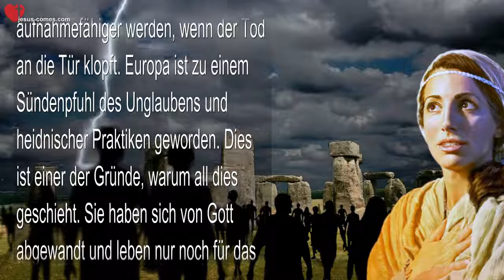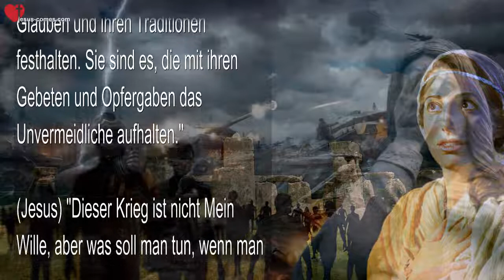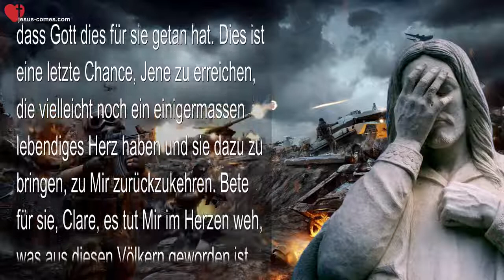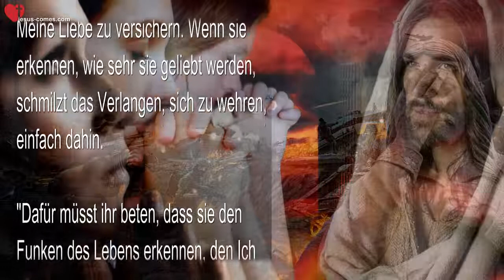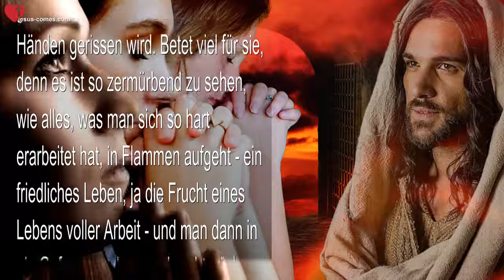18 02 2022 Dieser Krieg ist nicht Mein Wille aber ❤️ Liebesbrief von Jesus Christus